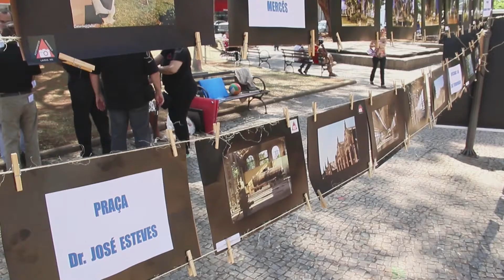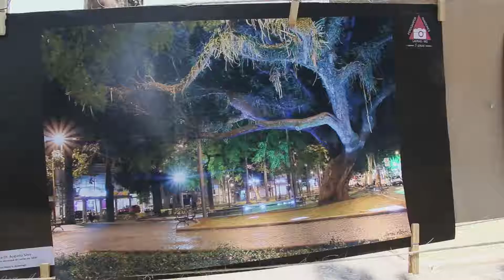Exposição Fotógrafos Amadores